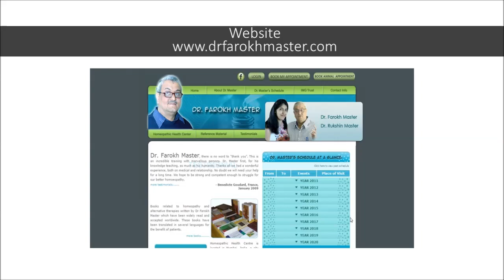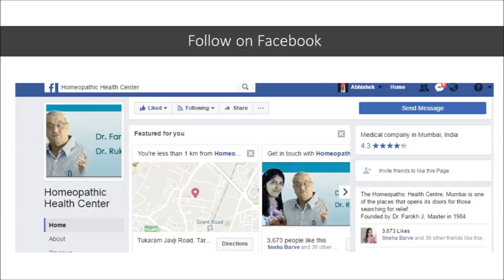IGNATIA AMARA PART 2 | FAROKH MASTER | CLASSICAL HOMOEOPATHY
Explaining Ignatia Amara from Materia Medica Pura and with help of Jungian Psychology.